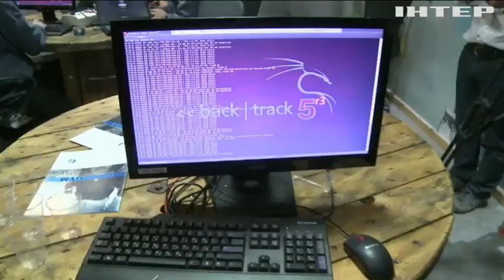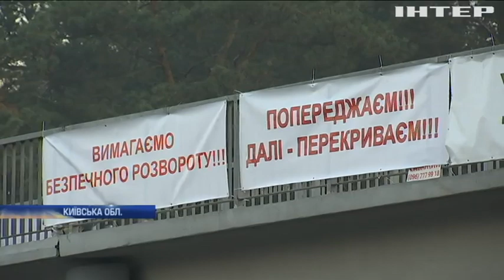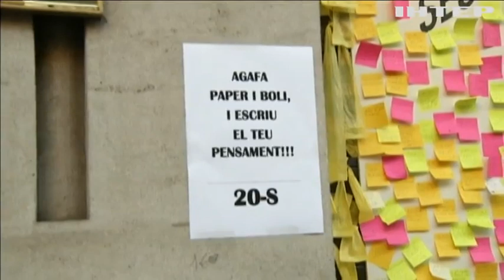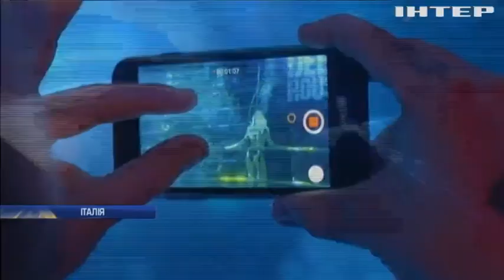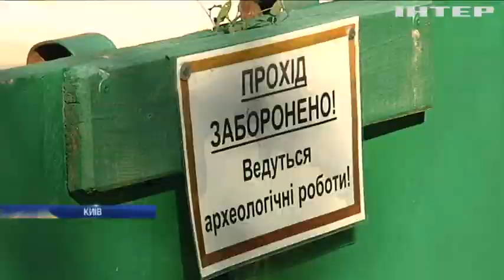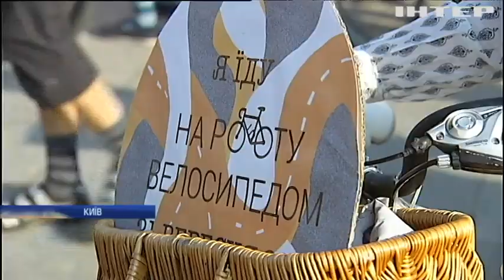Новости 12:00, выпуск за 21 сентября 2018 года